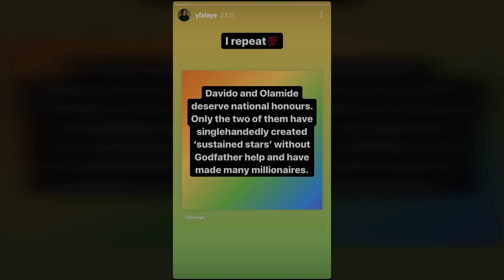Davido Snubs Wizkid And Rains Praises On Olamide Baddo